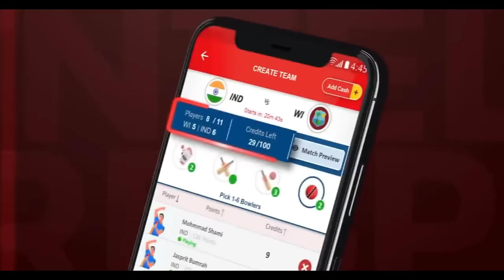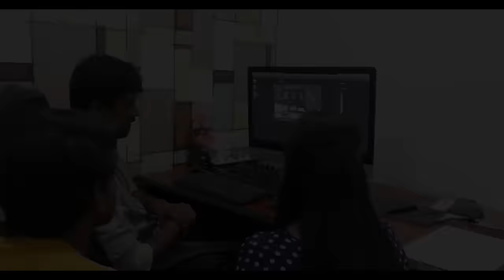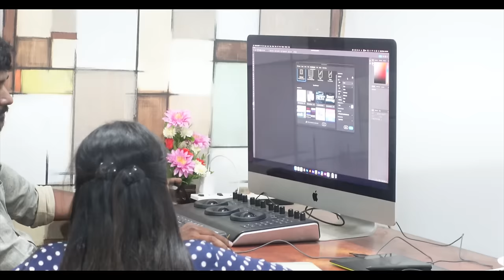SHANMU DREAM CAME TRUE ❤️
My11Circle App Link :
Use my exclusive coupon: MECNEW to get additional 20% extra cash on first deposit"